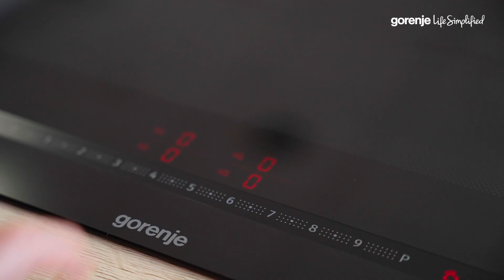HomeMade recipe: Vegan fried egg • Simple Meals by Gorenje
Vegan fried egg

Serves: 3 eggs

Method:

1. Add 70 g pumpkin puree to a small pot.
2. Add ¼ tsp salt, ¼ tsp mustard, ⅛ tsp turmeric and ⅛ tsp nutritional yeast.
3. Mix 4 tbsp water and 1tsp cornstarch separately.
4. Pour the cornstarch mixture to the pumpkin puree.
5. Mix everything and heat it up until it starts boiling.
6. Set aside.
7. In a small bowl add 25 g rice flour, 1 tsp cornstarch, ⅛ tsp salt and ⅛ tsp garlic powder.
8. Mix.
9. Pour in 120 ml rice milk and mix.
10. Coat a non-stick pan with oil and heat it up on a low heat.
11. Pour in 2 tbsp of egg whites.
12. Cook them for 1-2 minutes, then add 1 tbsp of egg yolk in the middle.
13. Cover the pan with a lid or a plate.
14. Cook for 2-3 minute on low heat.
15. Serve eggs on a toast with avocado spread.